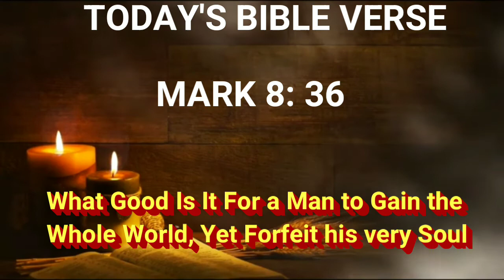TODAY'S BIBLE VERSE MARK 8:36 (NAGAMESE)